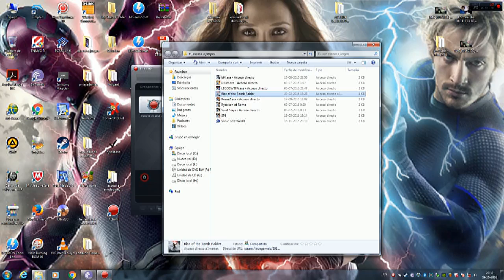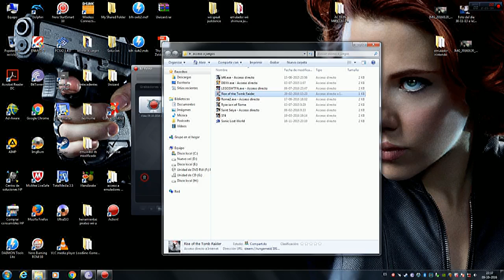Primera captura al juego Rise of the Tomb Raider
juego pc